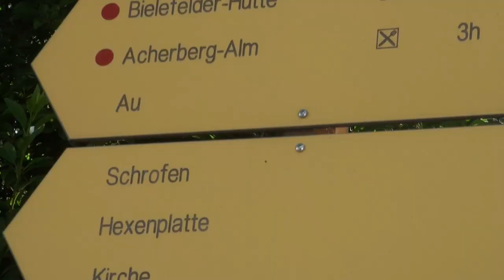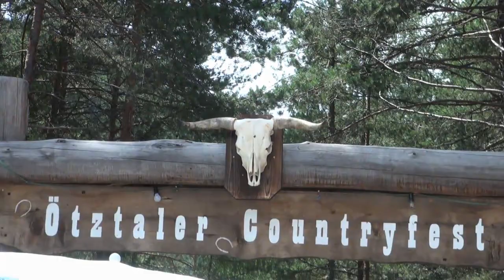6. Ötztaler Countryfest 2011 -Teil-1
Die Flyinghorses Line Dancers aus Dornbirn beim 6. Ötztaler Countryfest 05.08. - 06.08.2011 in Sautens, Erlebnisanlage Kalkofen